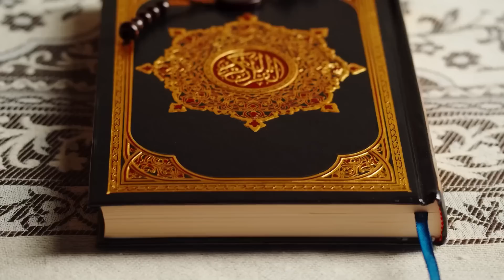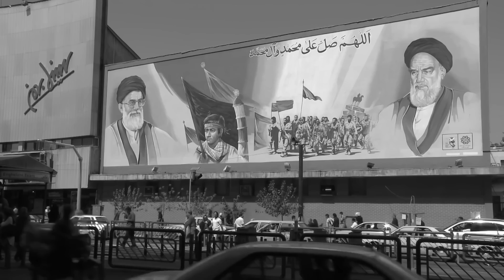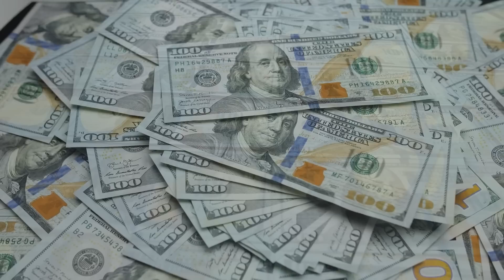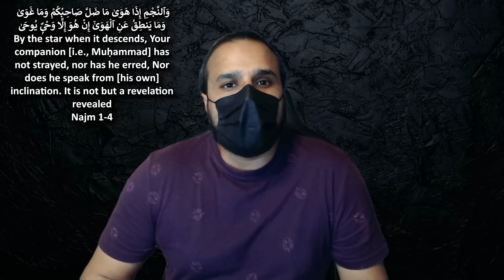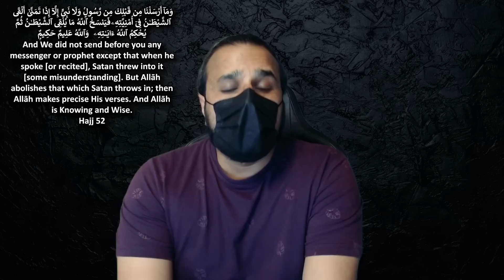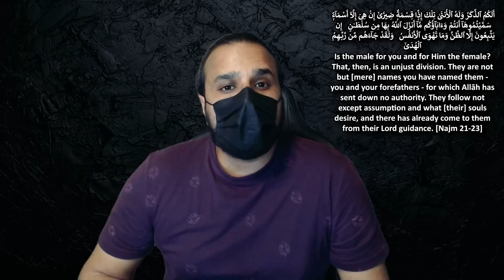Story of the Satanic Verses | GKVL43